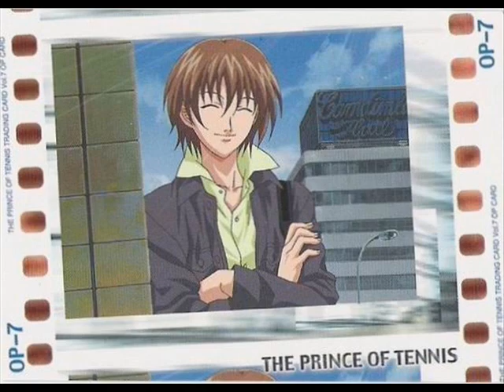Syusuke Fuji *The Tensai*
A small tribute to Syusuke Fuji from Prince of Tennis,my favorite character:)